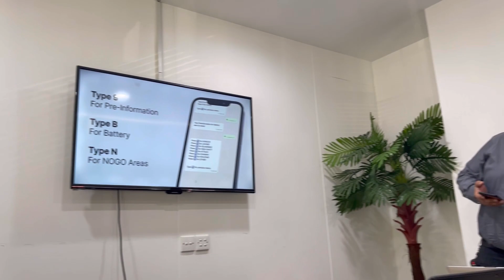Morning Training With ITechnology | Halwa Puri Day 😁 |Traffic For Ideas 2022 😢| Vlog-33 (환영하다)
Use your WhatsApp to track your Vehicle. Anywhere, anytime! Save I-technology number. 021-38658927
youtu.be/p37uFJozVqU

Itechnology tracker
Ayesha anwar ali
Kia clifton
Halwa puri
Ideas 2022 pakistan